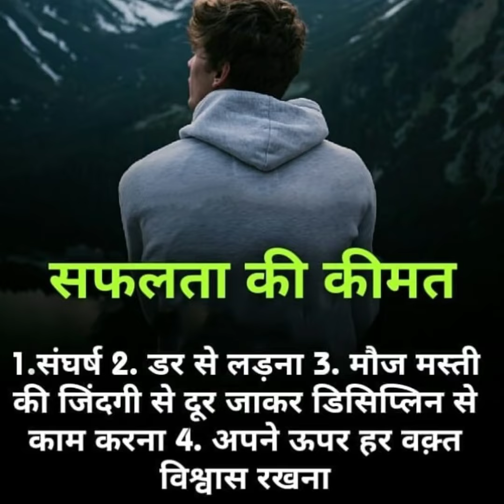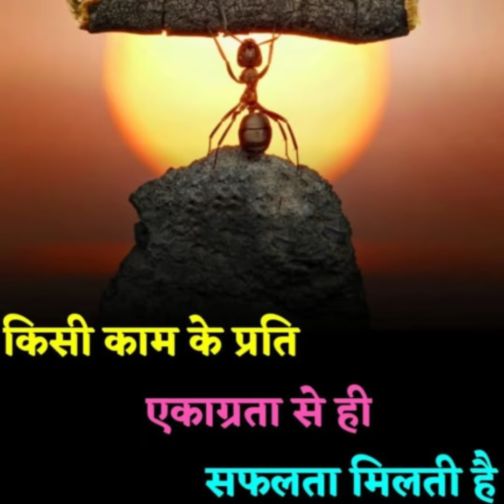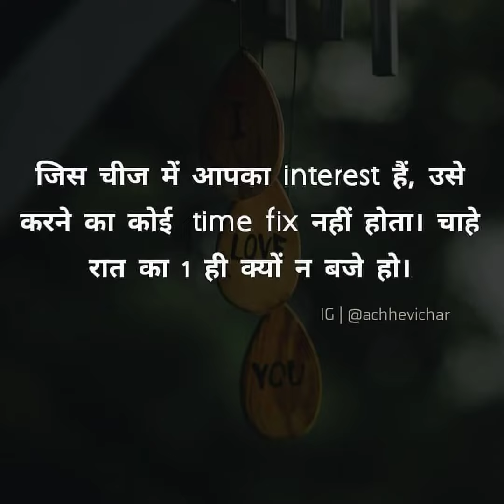UPSC IAS IPS best Motivational song | UPSC Motivation video | Motivational songs